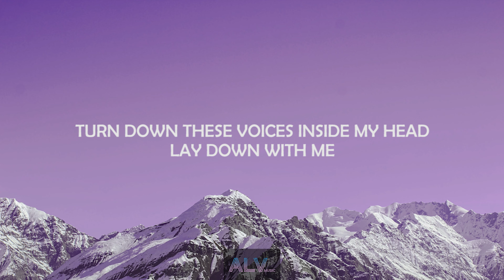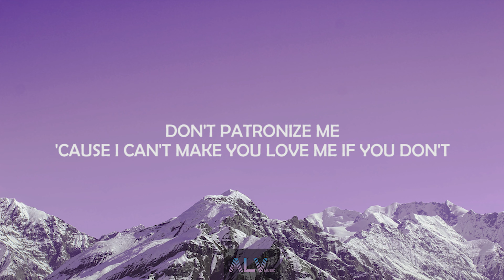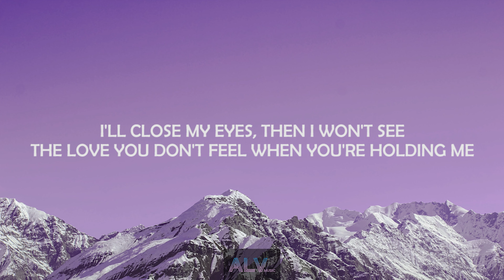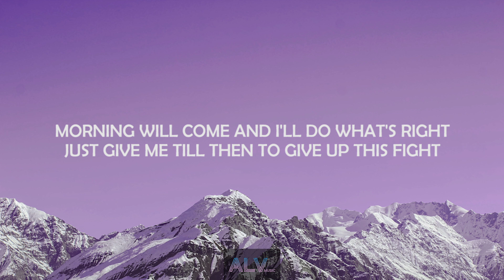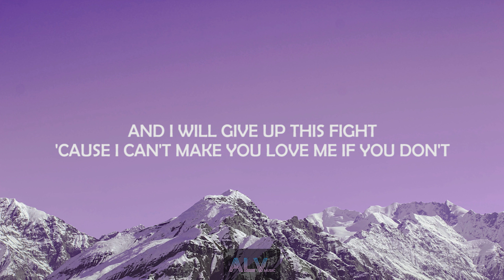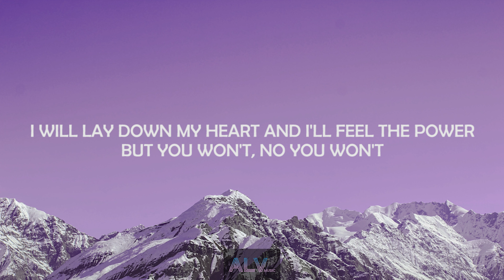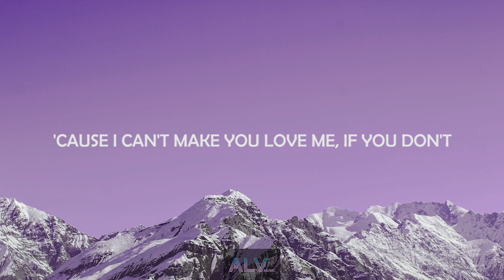I Can’t Make You Love Me - Bonnie Raitt - Boyce Avenue Cover Lyrics 10 Minute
Semoga Menghibur

Support me